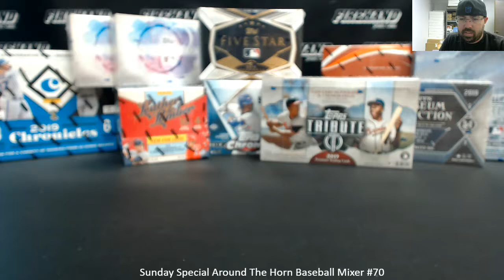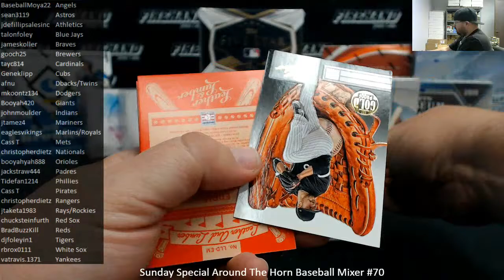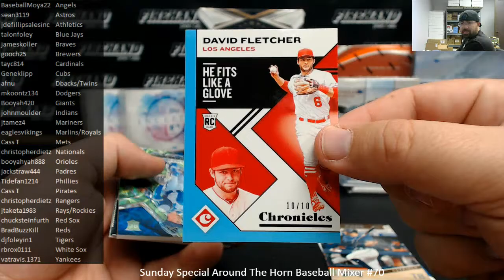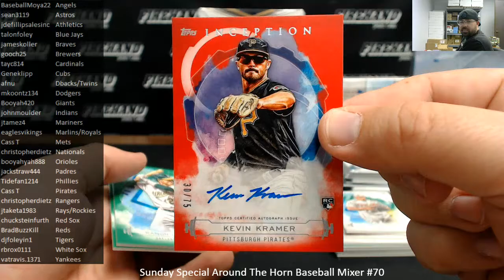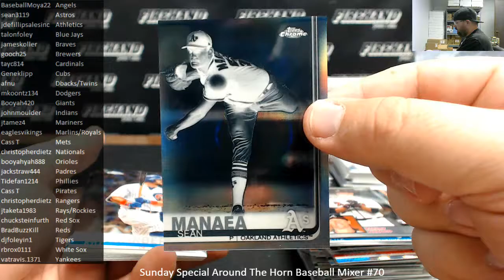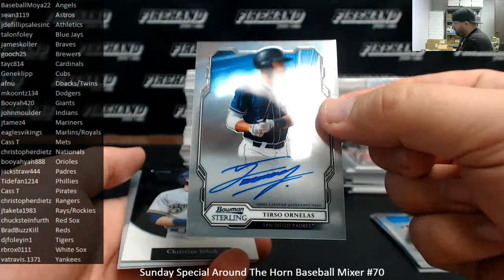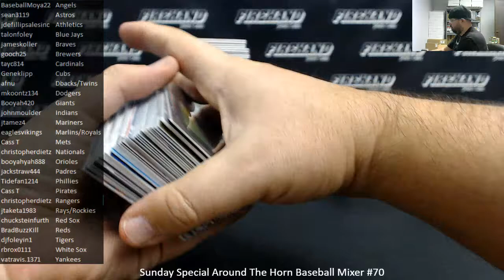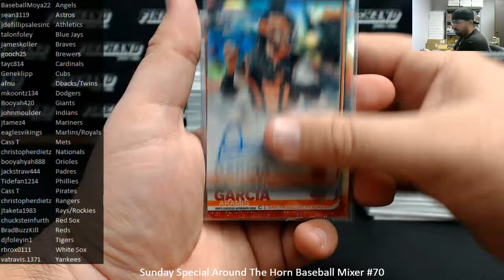9/1/2019 Sunday Special Around The Horn Baseball Mixer #70